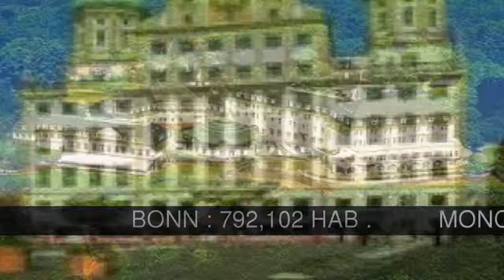Las ciudades más grandes y pobladas de Alemania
Lista de las ciudades más grandes y pobladas de Alemania de

En la lista de las ciudades más grandes y pobladas de Alemania tenemos:
BERLIN : 9,773,734 HAB .
COLONIA : 6,593,294 HAB .
MUNICH : 7,645,034 HAB .
HAMBURGO : 7,845,345 HAB .
FRANCFORT DEL MENO : 3,482,873 HAB .
DORTMUND : 2,219,345 HAB .
DUSSELDORF : 1,763,823 HAB .
HANOVER : 1,583,345 HAB .
NUREMBERG : 1,263,102 HAB .
BREMEN : 1,653,634 HAB .
STUTTGART : 2,364,746 HAB .
LEIPZIG : 1,453,943 HAB .
GELSENKIRCHEN : 414,834 HAB .
DRESDEN : 1,132,734 HAB .
KARLSRUHE : 584,230 HAB .
BONN : 792,102 HAB .
MONCHENGLADBACH : 342,212 HAB .
AUGUSBURGO : 384,754 HAB .
BRUNSWICK : 260,345 HAB .
ESSEN : 1,873,745 HAB .